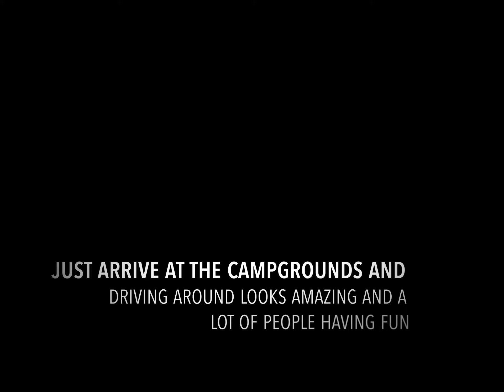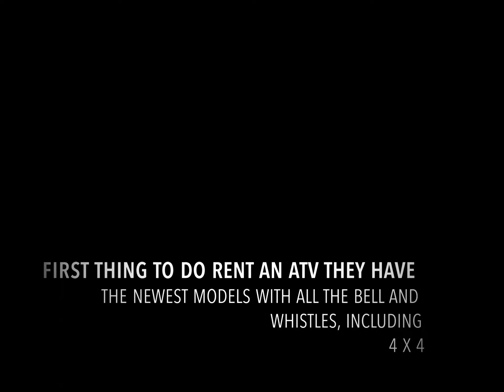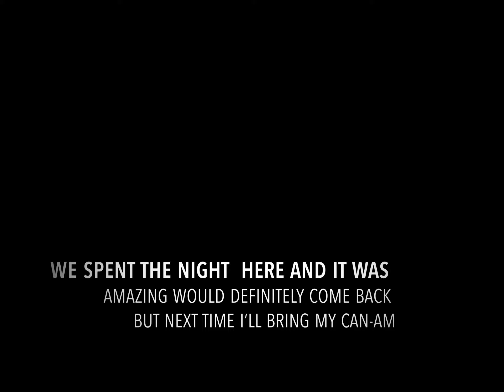Spending the weekend 7/22/23 in Ensenada BC campground called Las Cañadas Campamento amazing place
Wife found this place ￼and you wonder why go all the way to Mexico to camp when we have camping in Los Angeles Ca well this place is amazing first it’s supper clean bathroom/showers are supper clean all the camp space were you would expect to see trash from people nope we walk around some of the camp site and notice no trash anywhere people actually use the trash cans the employees are walking around emptying the can regularly and pickup anything that they see wow I was very impressed to keep the dirt from blowing everywhere they are constantly watering the dirt roads wow.